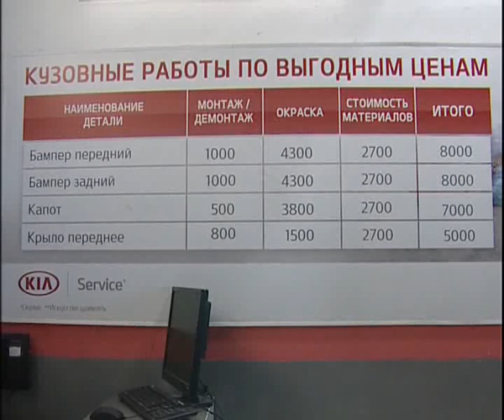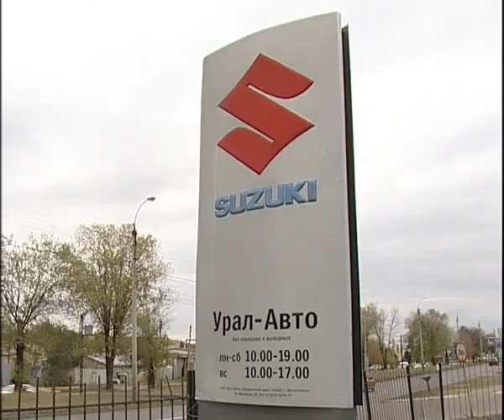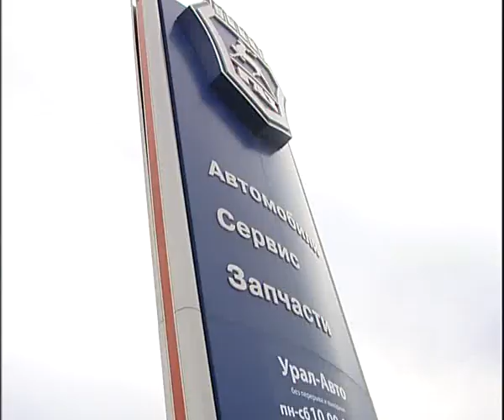Ural Avto 10 18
Алексей Челейкин - Урал Авто 10-18, Alexey Cheleykin - Ural Avto 10 18